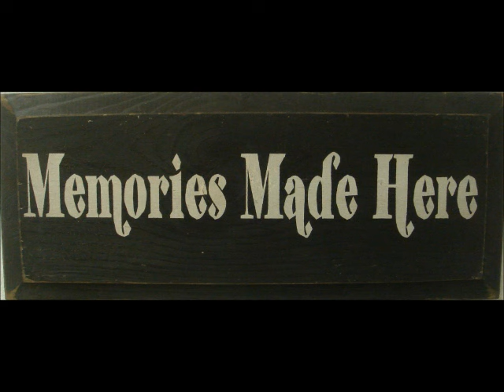JASON ALDEAN See You When I See You